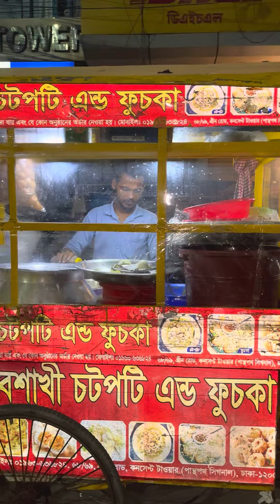চলে এলাম ফুচকা আর চটপটি খেতে